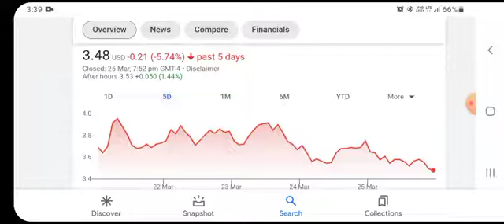OCGN Stock Will Make Millionaires! ( OCGN Stock Analysis ) | Ocugen Stock Price Prediction